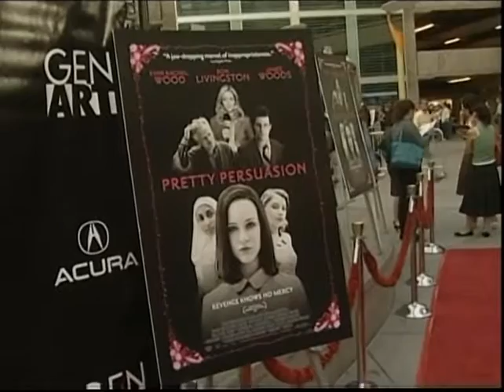STARS PAL EP210 .5F